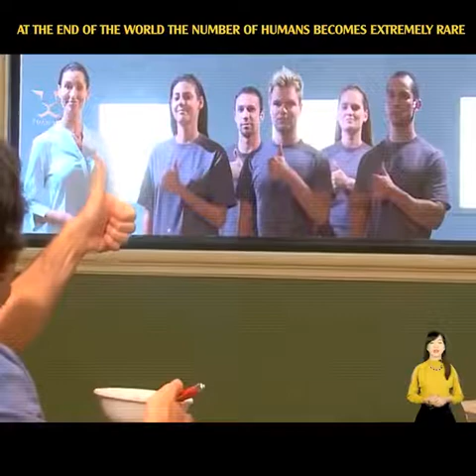At the end of the world the number of human becomes extremely Rare